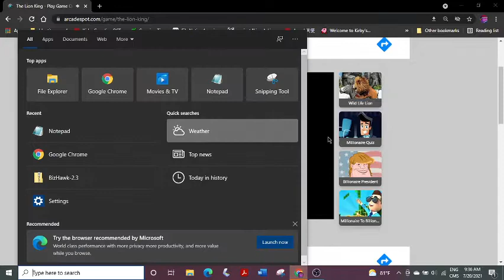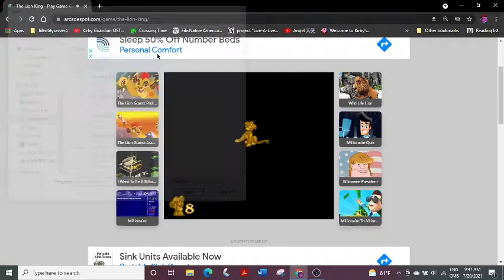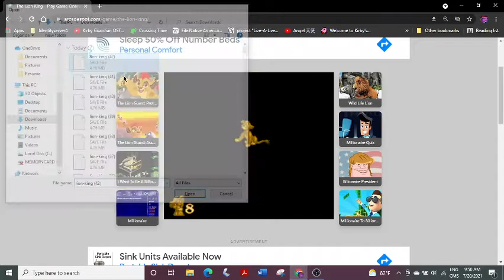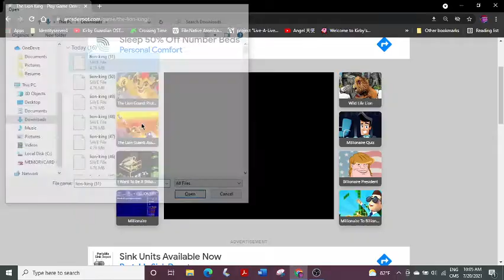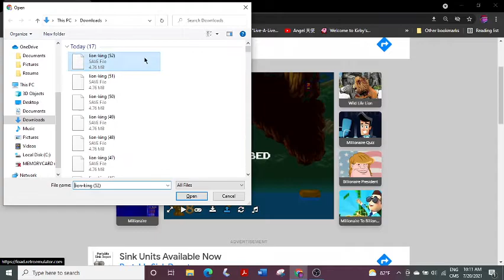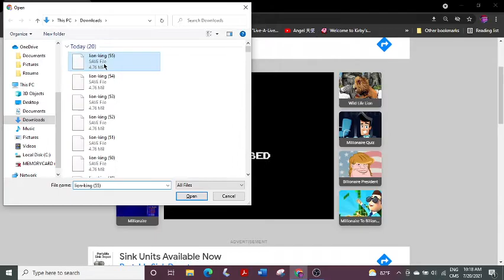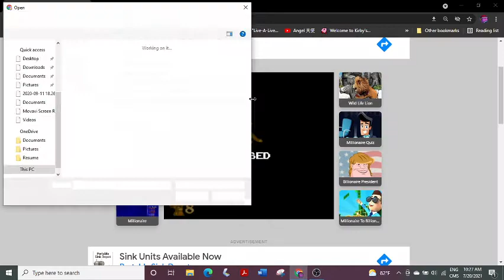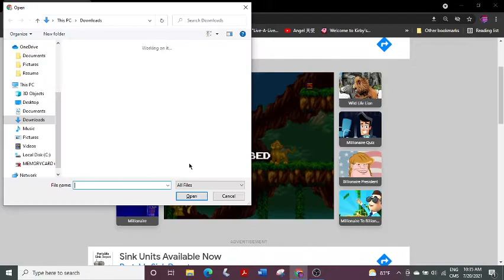The Lion King: Beaten by Monke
Monke is eternal